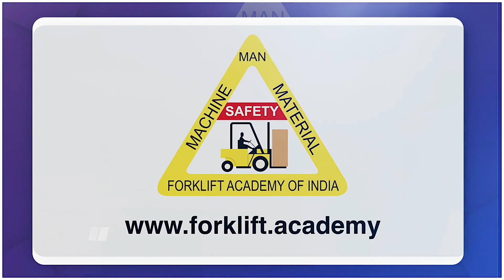Forklift Academy of India | Participant Testimony | Program # 725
Forklift Academy of India is a premier Safety Training Institute, offering comprehensive programs in Material Handling Equipment Safety, Operations and Maintenance. Since our inception in 2008, we have conducted more than 800 programs, training participants from across the globe!! Our wide range of programs are suited for all levels of Operators, from freshers to the experienced.

Participants attending our programs share their experience of undergoing this training program. Please watch this video to understand the difference our training brings to people's lives, and helps in making Man, Machine and Material safer.